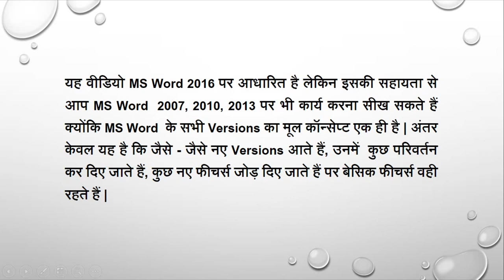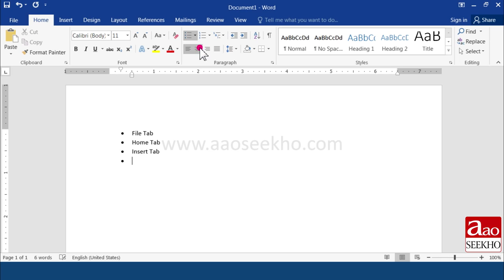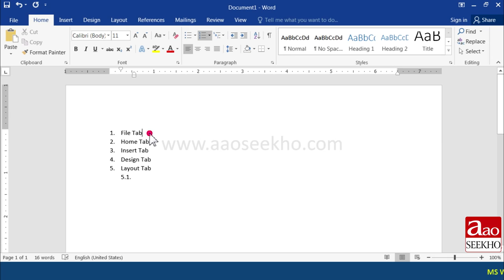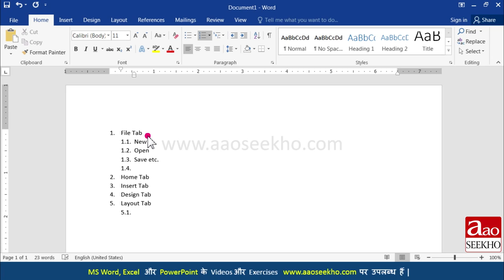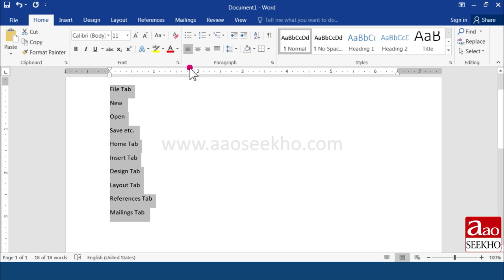MS Word 2016 Tutorial in Hindi - Bullets and Numbering option (Video 10)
What is Bullets and numbering?How to use Bullets and Numbering option in MS Word 2016 ?Different Styles of Bullet points and Numbering points option?How to use multilevel list in word?Creating Sub bullet points and sub numbering points in word and their shortcut keys.

MS Word 2016 ke tutorial me aap jaanenge MS Word 2016 me Bullets and numbering option kya hai? Bullets and Numbering option ka istemaal kaise kare? Vibhinna tarah ki Bullet point aur numbering point Styles ke baare me, Word me Multilevel list ka istemaal kaise kare? Sub bullet points aur sub numbering points kaise banaye? Aur inki shortcut keys ke baare me.

MS Word 2016 के इस tutorial में आप जानेंगे MS Word 2016 में Bullets and numbering option क्या है? Bullets and Numbering option का इस्तेमाल कैसे करे? विभिन्न तरह की Bullet point and numbering point Styles के बारे में , Word में  Multilevel list का इस्तेमाल कैसे करे? Sub bullets points और sub numbering points कैसे  banaye?और इनकी shortcut keys के बारे में I